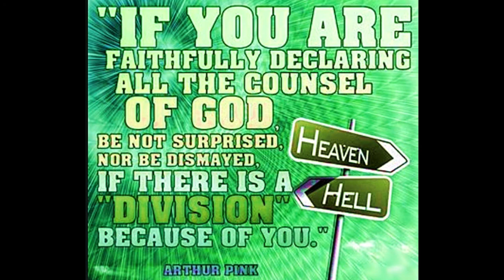Sins of the Saints, by Arthur Pink.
And that, knowing the time, that now it is high time to awake out of sleep: for now is our salvation nearer than when we believed. Stand in awe, and sin not: commune with your own heart upon your bed, and be still. Selah. Howbeit there is not in every man that knowledge: for some with conscience of the idol unto this hour eat it as a thing offered unto an idol; and their conscience being weak is defiled.
~ Romans 13:11, Psalm 4:4, 1 Corinthians 8:7

Afterward Jesus findeth him in the temple, and said unto him, Behold, thou art made whole: sin no more, lest a worse thing come unto thee.
~ John 5:14

Let not sin therefore reign in your mortal body, that ye should obey it in the lusts thereof.
~ Romans 6:12

Thy word have I hid in mine heart, that I might not sin against thee.
~ Psalm 119:11

In every believer there remains the liability to sin. The new birth is not, as so many suppose, a change of heart, nor the removal of the carnal nature, but is the reception of an entirely new nature. The new birth is neither the elimination nor the transformation of the old nature, but is the communication and impartation of a new nature, a spiritual nature, the Divine nature. In every born again person there are two natures—the old and the new—the flesh and the spirit—which the Apostle Paul tells us are contrary in disposition, continually warring against each other. As then the old, carnal nature, remains in the believer as long as he continues in this body, there is always a possibility of him sinning. While this is true, yet the believer is responsible not to sin. The death of Christ annulled it. The Cross has freed us from the dominion of sin. Once we were its slaves, but now it has no right to control us. The Word of God forbids it: "Awake to righteousness and sin not" (1 Corinthians 15:34). "As he which has called you is holy, so be you holy in all manner of conversation" (1 Peter 1:15). The indwelling Holy Spirit condemns it. Our bodies are His temples, and it is our bounden duty to exclude everything which would in any ways defile them. The grace of God repudiates it. The promise of our Lord is, "My grace is sufficient for you." The resources of Deity are held at our disposal. All power is ours if we will appropriate it. No believer is obliged to sin, and there is no legitimate excuse for the indulgence of it. But the fact remains that all believers do sin. "For there is not a just man on earth that does good, and sins not" (Ecc 7:20).

Every believer sins every day of his life, sins both negatively and positively. By this we do not mean that he violates the laws of the State, or that he deliberately breaks one of the Ten Commandments. We mean, that all come short of the standard of holiness revealed in God's Word. The thought of foolishness is sin (Pro 24:9). Anxiety and worry are sinful, because forbidden by the Scripture. Covetousness is sinful, pride is sinful, sloth is sinful, yet who can plead guiltless? "If we say that we have no sin, we deceive ourselves, and the truth is not in us" (1 John 1:8). While it is true that every believer sins, sins daily, insomuch that he fails to measure up to the standard of holiness revealed in God's Word and fails to perfectly follow the "example" left us by the Lord Jesus Christ, yet, we would insist upon the fact that there is a fundamental difference in this respect between the believer and the unbeliever. The unbeliever is "the servant (slave) of sin" (John 8:34), but the believer has been "made free"—delivered from the power of sin (John 8:36). Furthermore; we read, "Whoever abides in him sins not: whoever sins has not seen him, neither known him.

takeupcross